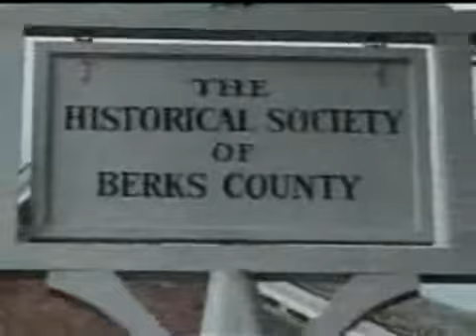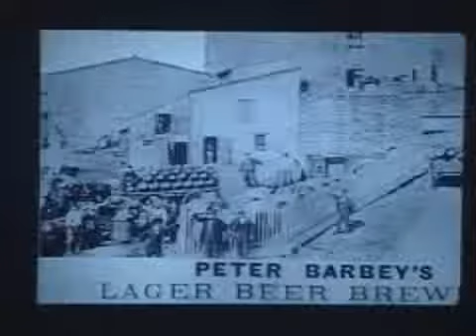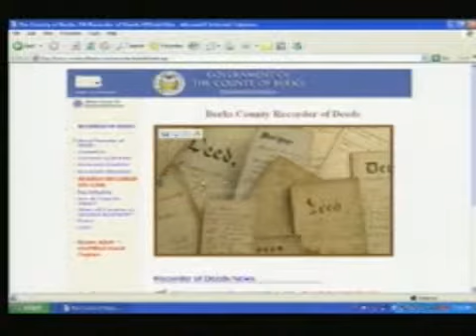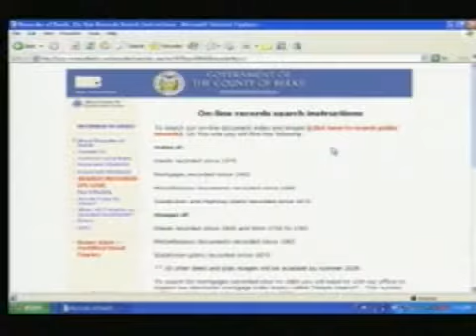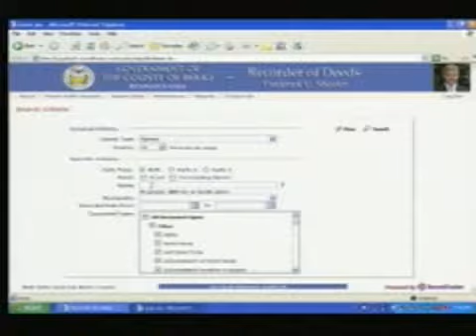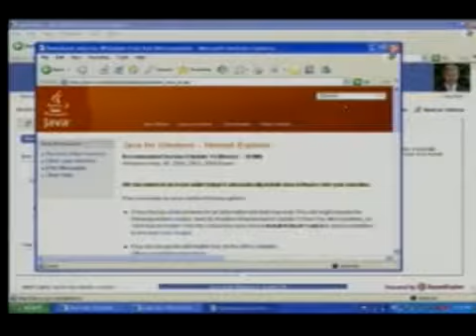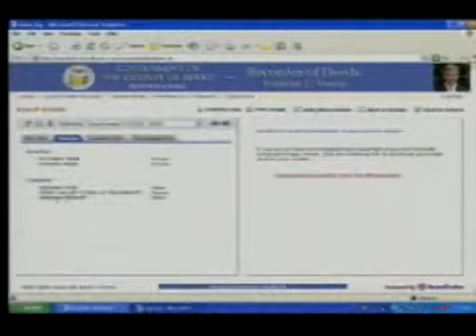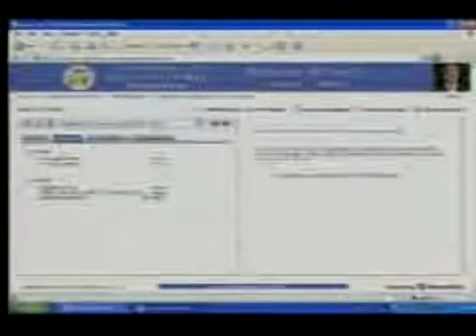Potpourri; World War II USO; Recorder of Deeds 6-3-09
Topics: Potpourri, World War II USO, County of Berks: Recorder of Deeds. All on Historic Society of Berks County.